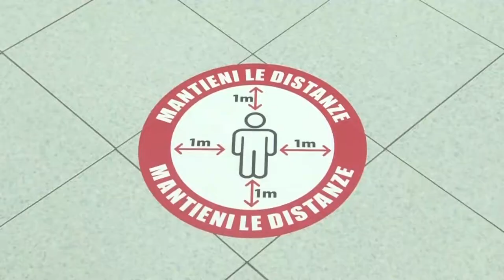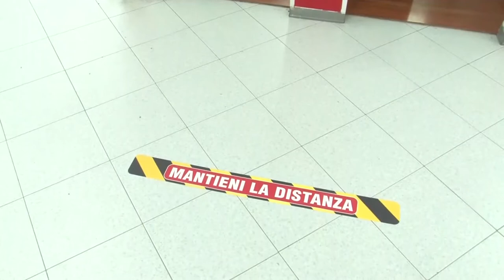Pescara. Commercio in centro in crisi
Il commercio nel centro di Pescara è in grande sofferenza come sostiene anche Confesercenti che chiede all’Amministrazione comunale di mettere in campo misure concrete per il settore